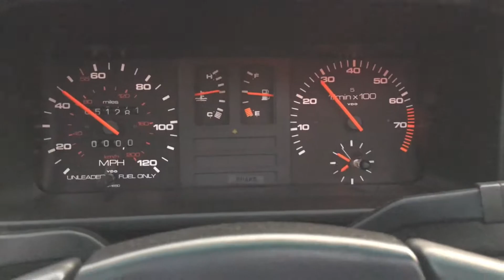1985 Audi 4000S Quattro B2 TYP/85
Just another clip of my old 1985 Audi 4000S Quattro B2 Typ85 with the Borbet type A wheels which are 16 inch diameter, 9J width and ET30.It has an inline 5 cylinder engine 2.2 litre or 2226 cm3 producing 120 HP.Enjoy the video and please watch it all the way to the end.